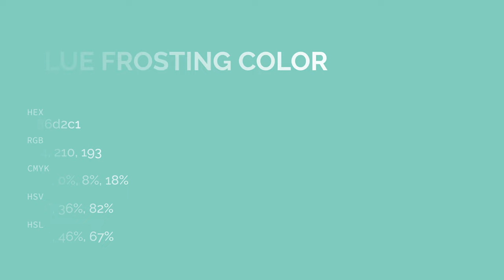Blue Frosting color 86d2c1 hex color - Green color - Warm color 86d2c1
What color is Blue Frosting ? 86d2c1 hex color - Green color - Warm color 86d2c1

Hex 86d2c1 Color Code is also known as Blue Frosting color.